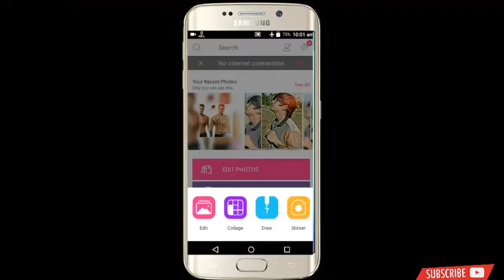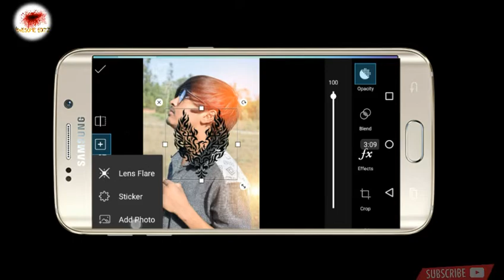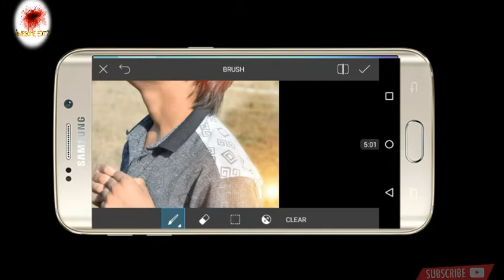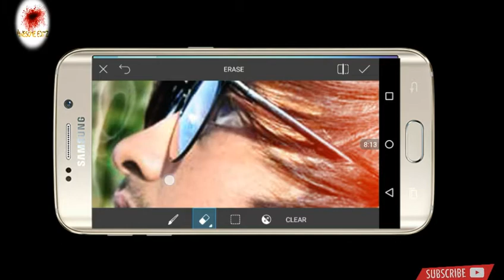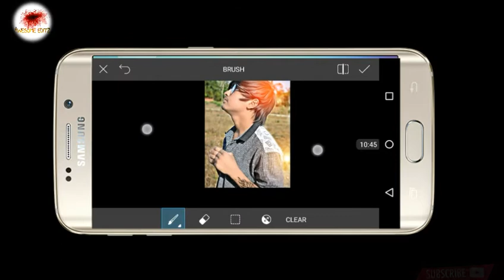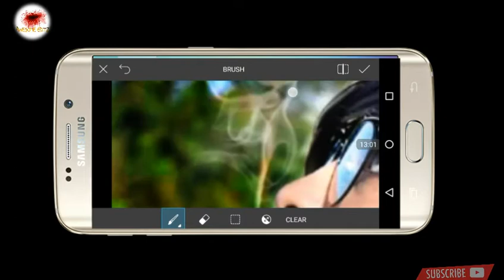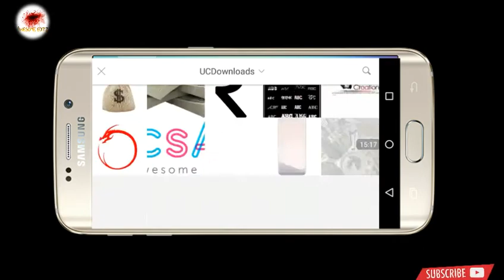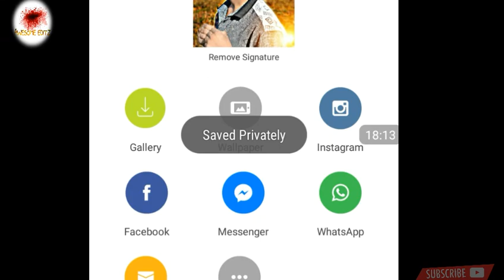Do Professional Picsart editing || oil painting || Cb editing || Picsart photo editing Tutorial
Hi Guys. 😉
I am saqib from Awesome editz. Today I am Back With a new tutorial
Welcome my new Video. This video. i am showing how to get "Picsart Best Editing Tutorial"
see now.